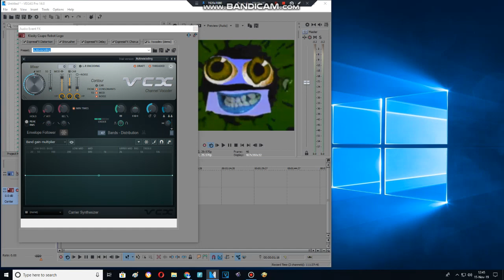How To Make Jenniferquake 4.0